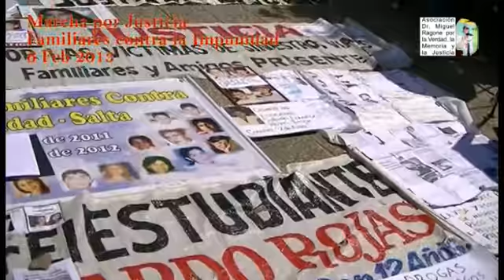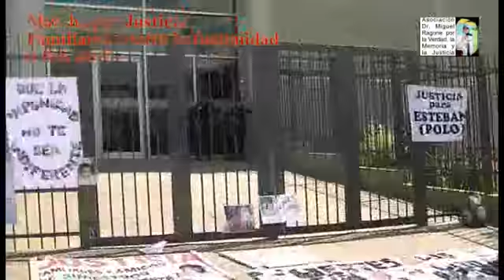2013 02 06 Fliares Impunidad Ciudad Judicial